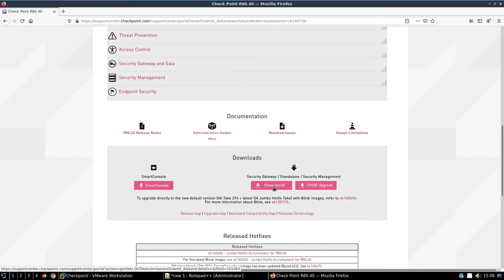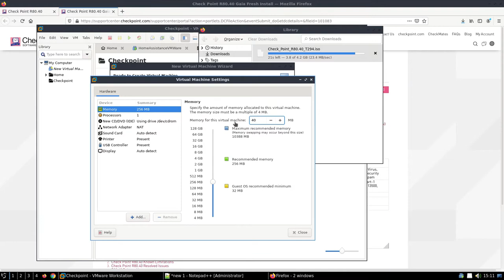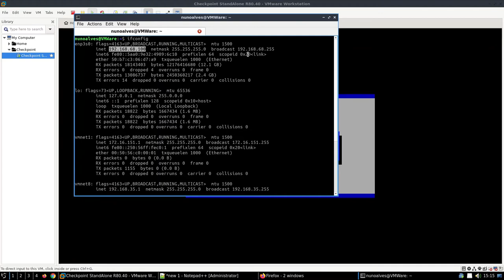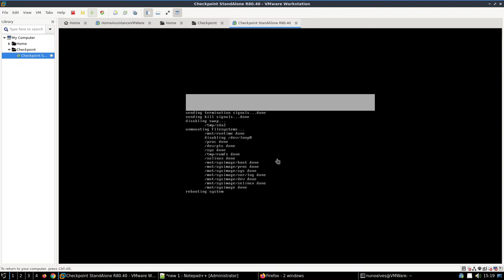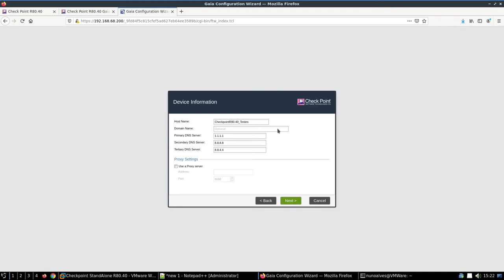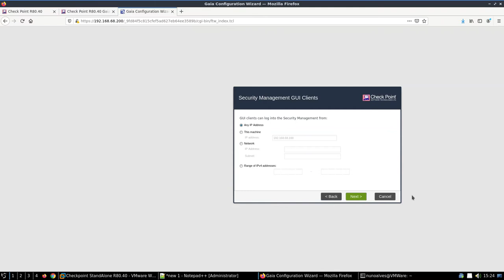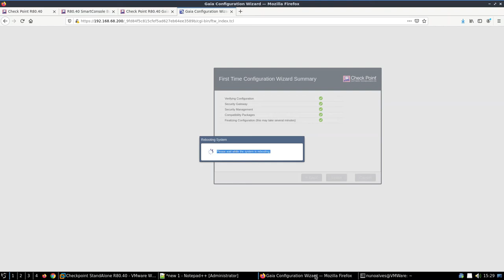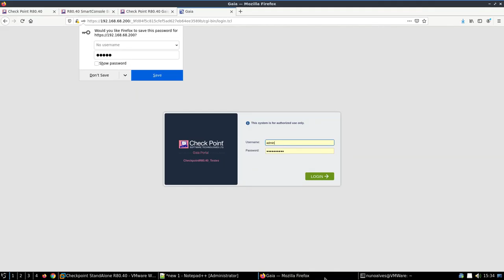Firewall Checkpoint StandAlone Instalação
Neste primeiro video vamos instalar uma versão da Checkpoint em StandAlone (Managment + Gateway em uma só maquina)

Neste video apenas se instalou a firewall, num proximo iremos validar como fazemos a gestão via SmartConsole e aplicar algumas blades IPS/Anti Virus/Anti bot etc...